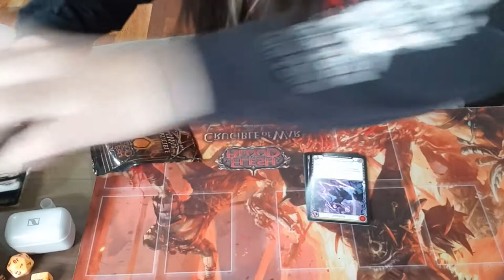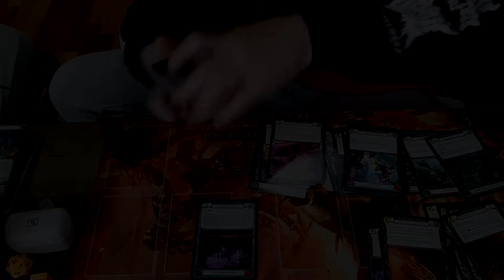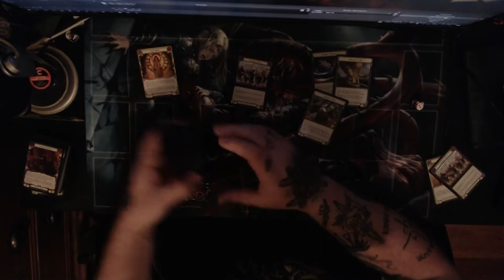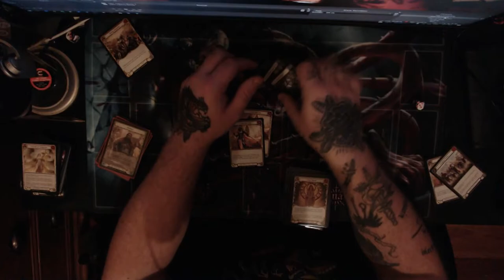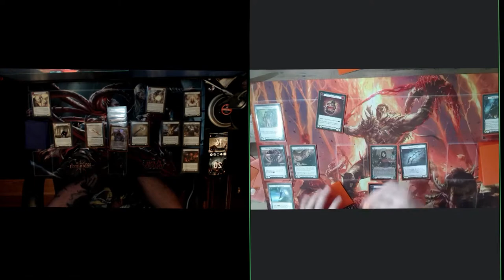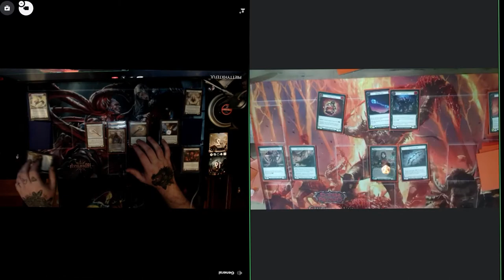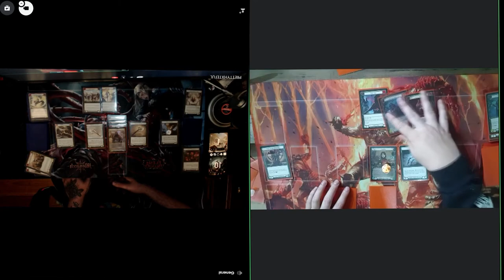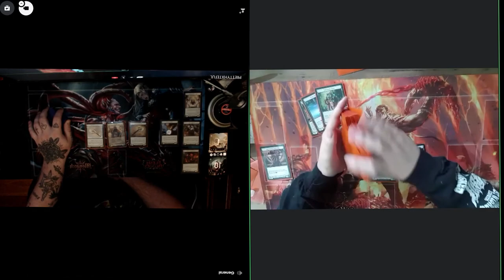Progression Series #3 - Spilling Blood